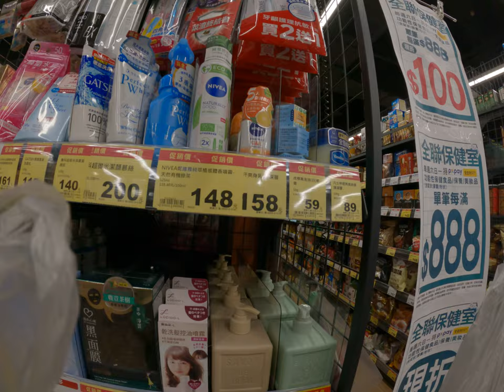全聯福利中心大媽茶對亂派對超級吸這個問號黑人問號大家都聞到排隊人都傻眼症可以直接插到最前面是哪找完全脫離現實的媽媽開心亂搞生活超市購買美食及帳有趣事情根本達店搞事情雜店台北台灣人日常生活歡樂事務